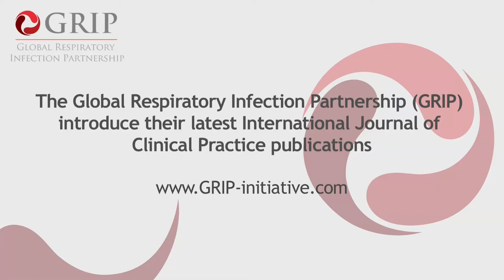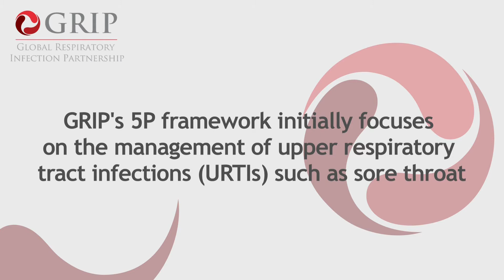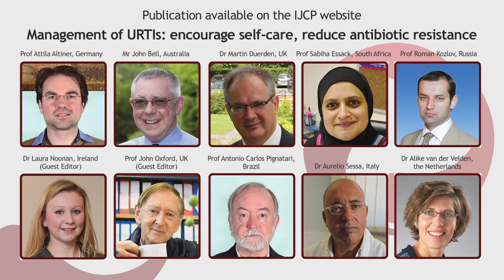Global Respiratory Infection Partnership (GRIP)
This video discusses the Global Respiratory Infection Partnership (GRIP) which has published a special issue with the International Journal of Clinical Practice (IJCP). The issue is free to access and can be found

Guest Editors: Prof. John Oxford and Dr. Laura Noonan. Publication of this supplement was supported as part of an unrestricted educational grant by Reckitt Benckiser Group PLC.